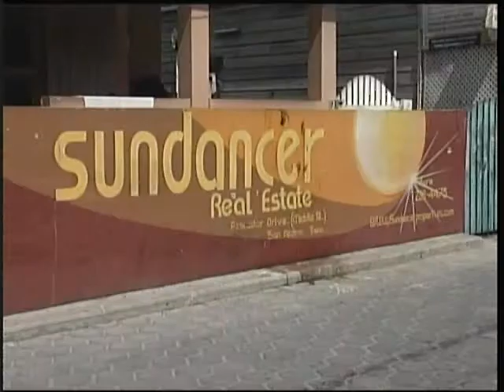Murder of a promient tour guide shocks la Isla Bonita